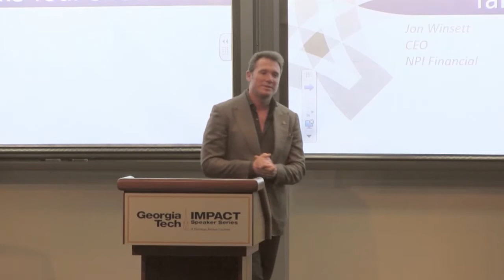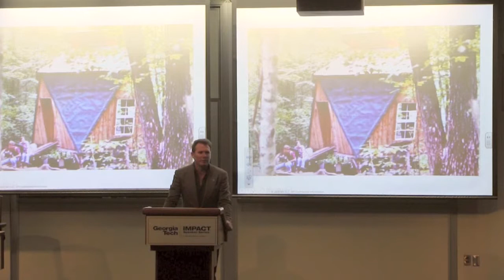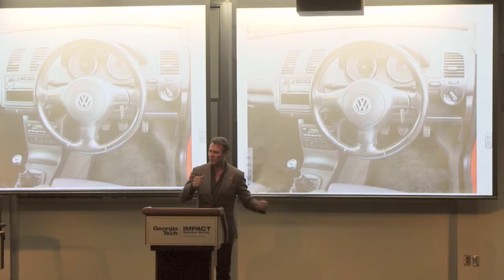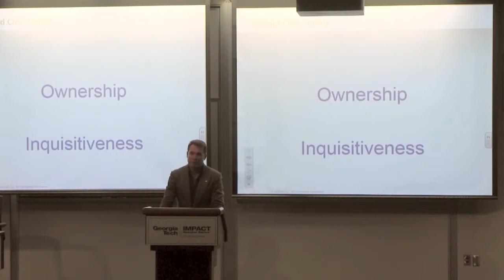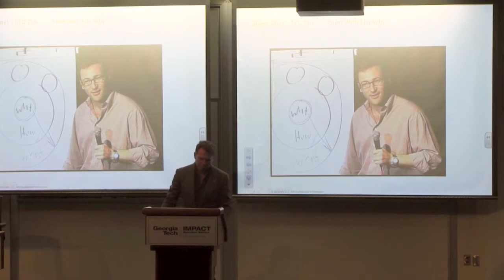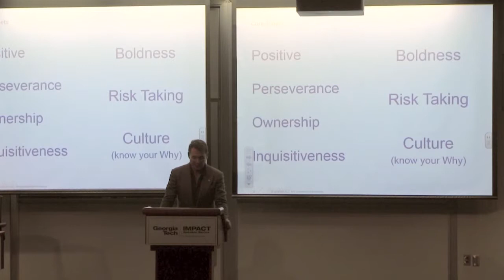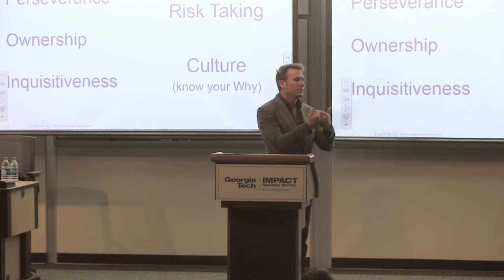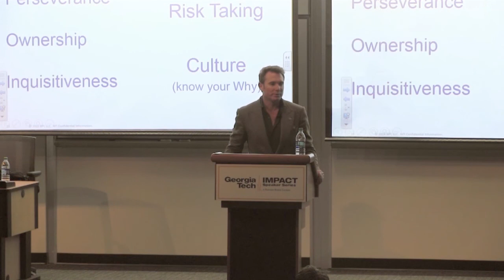Impact Speaker - Jon Winsett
"Entrepreneurship: Take Your Shot!"

Jon Winsett attended Georgia Tech in the late 1980’s where he graduated from the school of Management (now the School of Business) in 1989 on Dean’s List. He initially intended to pursue a career in Finance but ultimately turned down an offer with Merrill Lynch to instead take an opportunity selling IBM hardware to European customers. In the mid-90’s, he moved from computer hardware to enterprise software where he joined a startup called Seagull Software. Learning the ropes in an entrepreneurial environment, he tackled many roles for many years from Senior VP of Sales, to opening and operating the UK branch office for Seagull.
After Seagull went public, Jon left and founded NPI Financial, where he has grown the company from 2 people to over 50 team members with over 450 customers such as GE, Morgan Stanley, Boeing and Sony. NPI has become the Kelley Blue Book for enterprise technology, serving the Fortune 500 and protecting Corporate America from overspending with vendors such as Microsoft, Oracle and SAP. NPI has won numerous awards including Best Places to Work in Atlanta for two years running.  Jon shares his perspective on spend management as a frequent contributor to major news outlets such as CNN, Fox and CNBC.
On the personal front, Jon is an avid helicopter pilot and an active participant in Atlanta’s philanthropic community. He keeps his entrepreneurial instincts sharp by real estate investing and being a part-time restauranteur.